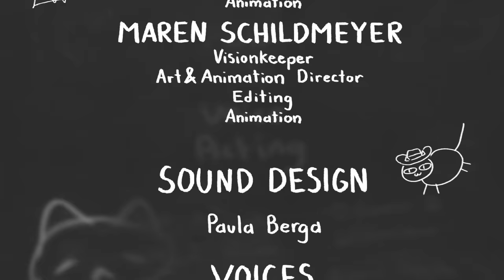Catsing Call - Animation Short Film 2019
Created by

and

Our 5th semester animation project at the H_da